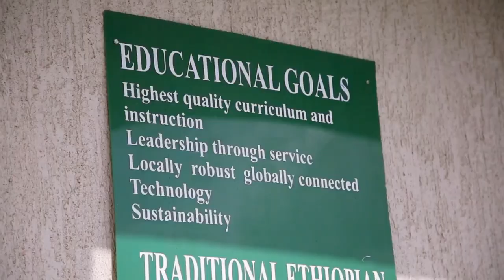The First Female President of ETHIOPIA; MADAM Sahle-Work Zewde.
This video gives a short working history of the first female president of Ethiopia in the person of diplomat Madam Sahle-Work Zewde, the current president of Ethiopia. Take a look at it.  Bye.